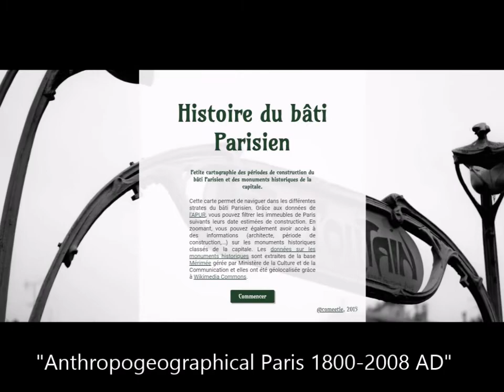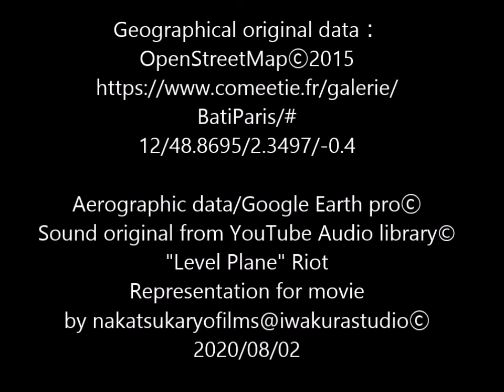「動く地図でみるパリ建設200年の歴史」”Anthropogeographical Paris 1800-2008 AD -Hommage for Lucien Febre-”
#103：先般、パリ留学の同窓から『パリの建物の建設期間別変遷図(2015)＊』を紹介いただきました。年限ごとに過去約200年間＋αの都市の変遷をたどることができますが、各レイヤ(フィルタリング単位)を一旦分解して「動く地図」に再構成してみました。近代人文地理学Anthropogeography開拓者のひとり、リュシアン=フェーブル先生にオマージュします。2020/08/02pm.
＊データ元は、以下のとおりです。